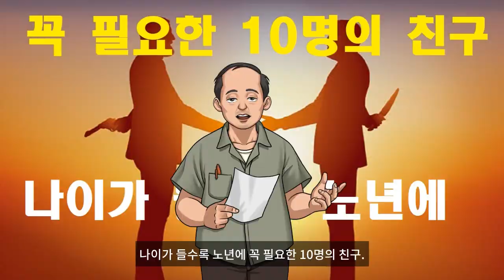나이가 들수록 노년에 꼭 필요한 10명의 친구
1., 배우자., 아내는 청년 시절에는 연인, 중년시절에는 친구, 노년기에는 간호사라는 말이 있습니다. 행복한 노년을 보내고 싶으면, 아내 혹은 남편을 가장 친한 친구로 만들어야 합니다.
2., 옛 친구., 초등학교, 중•고등학교, 대학교 시절의 친구들은 인생에서 가장 소중한 친구들입니다. 내가 먼저 친구들의 인생에 필요한 사람이 되려고 노력하면 노년의 삶이 행복해집니다.
3., 나이 어린 친구., 노년이 될수록 시대의 흐름에 뒤떨어지기 쉽습니다. 나이 어린 친구를 사귀며 변화에 뒤처지지 않으려는 노력을 기울여야 자신감 넘치는 삶을 살 수 있습니다.
4., 마음이 젊은 친구., 노년이 되면 마음이 경직되게 마련입니다. 마음이 젊고 신세대처럼 행동하는 친구와 어울려야 열정적인 삶을 살 수가 있습니다.
5., 취미가 같거나 다양한 친구., 경제적 활동 시간이 줄어드는 노년에는 취미활동이 생활의 중요한 부분을 차지하게 됩니다. 다양한 취미를 가진 친구와 어울려야 활동적인 삶을 살 수 있습니다.
6., 언제든지 전화하거나 만날 수 있는 친구., 고민이 생겼을 때 언제든지 전화하여 마음을 털어놓거나 직접 만나서 대화할 수 있는 친구가 있어야 정신적인 스트레스도 해소되고 마음이 편안해집니다.
7., 유머감각이 풍부한 친구., 노년의 삶은 무미건조해지기 쉽습니다. 유머감각이 뛰어난 친구를 사귀어야 쾌활하고 즐거운 삶을 살 수 있습니다.
8., 성격이 낙천적인 친구., 노년이 되면 고독이나 우울증에 빠지기 쉽습니다. 긍정적인 친구와 어울려야 밝고 명랑한 생활을 할 수 있습니다.
9., 건강관리에 철저한 친구., 우리의 행복은 무엇보다 건강에 달려있습니다. 운동, 식생활 등 평소에 건강관리를 잘하는 친구와 어울려야 함께 건강한 삶을 살 수 있습니다.
10., 봉사하는 친구., 인생의 반은 나를 위해서 살고, 나머지 반은 남을 위해서 살라는 말이 있습니다. 봉사하는 친구와 어울리며 다른 사람을 위해 헌신할 때 노년의 삶이 의미 있고 아름다워집니다.